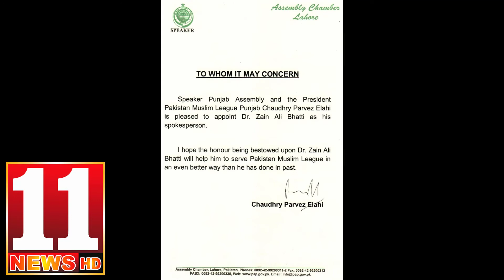11 News#سپیکر پنجا ب اسمبلی کے نئے تر جمان مقرر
11 News#سپیکر پنجا ب اسمبلی کے نئے تر جمان مقرر